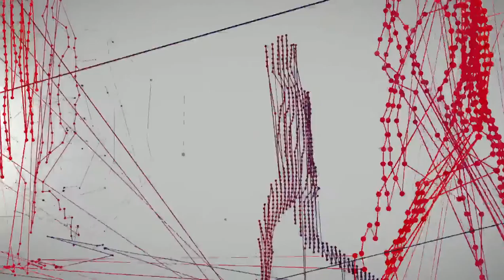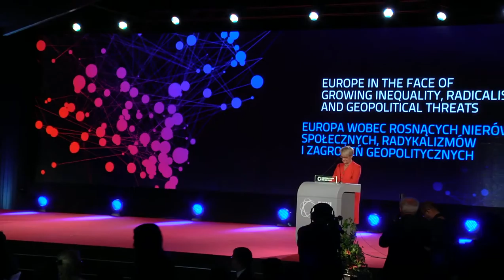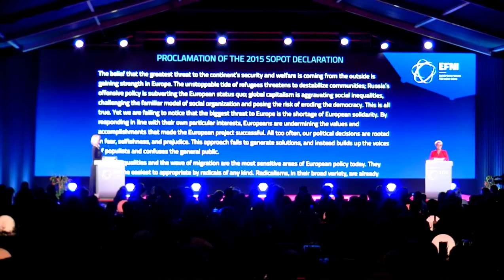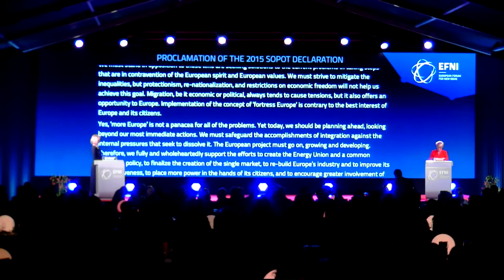Gala zamknięcia EFNI 2015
Piąta edycja Europejskiego Forum Nowych Idei w Sopocie zakończyła się uroczystą galą, z udziałem znamienitych gości, w tym przewodniczącego Rady Europejskiej Donalda Tuska i dyrektora The Earth Institute Jeffreya Sachsa Forum zamknęło przyjęcie Deklaracji Sopockiej 2015.

Przebieg Gali zamknięcia EFNI 2015:

1. Powitanie uczestników:
• Henryka Bochniarz, prezydent, Konfederacja Lewiatan, wiceprezydent BUSINESSEUROPE
• Jerzy Buzek, przewodniczący Rady Programowej EFNI, przewodniczący Komisji Przemysłu, Badań Naukowych i Energii, Parlament Europejski,
• Markus Beyrer, dyrektor generalny BUSINESSEUROPE,
• Jacek Karnowski, prezydent Sopotu, Polska

2. Podsumowanie obrad EFNI:
• Łukasz Kalinowski, prezes zarządu i dyrektor generalny, MetLife, Polska
• Andrzej Klesyk, prezes zarządu, PZU SA, Polska
• Wojciech Szpil, prezes zarządu, Totalizator Sportowy, Polska

3. Ogłoszenie Deklaracji Sopockiej i przekazanie jej na ręce Donalda Tuska, przewodniczącego Rady Europejskiej

4. Przesłanie gościa specjalnego EFNI do uczestników konferencji:
• Donald Tusk, przewodniczący Rady Europejskiej

5. Keynote speech:
• Jeffrey Sachs, dyrektor, The Earth Institute, USA

6. Uroczysta kolacja

7. Program artystyczny

Wieczór prowadziła Grażyna Torbicka